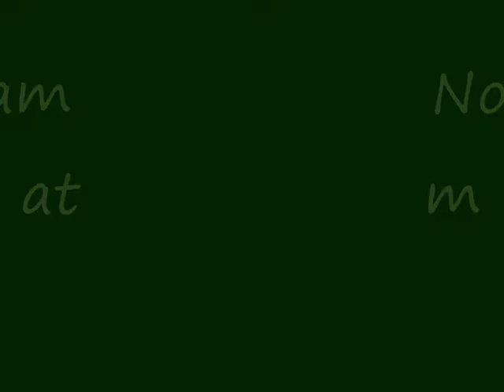2013 - Nordenstamm Y litter (Pitu v Further Moor x Lilo v.d. Kraehenschmiede)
Six remaining of the ten puppies of the Nordenstamm Y Litter at play.  8 weeks of age.